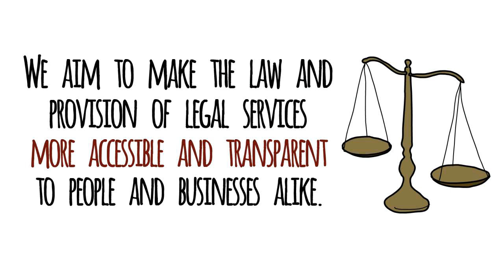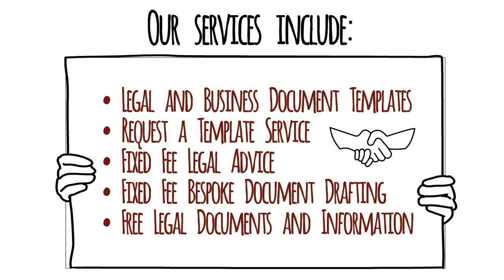The Legal Stop - Fixed Fee Legal Services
The Legal Stop is a straightforward online business using information technology for the public good. We aim to make the provision of legal services accessible and transparent for people and businesses alike.

We provide affordable and transparent diverse legal services on a fixed fee basis.  Our services include: Fixed Fee Legal Advice from UK Solicitors and Barristers, Fixed Fee Document Drafting and Legal and Business Document Templates.